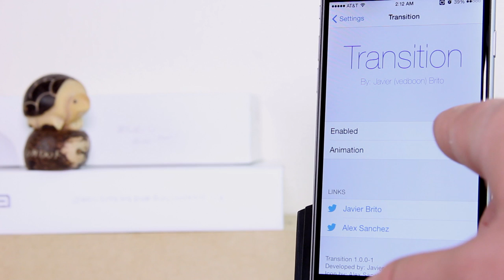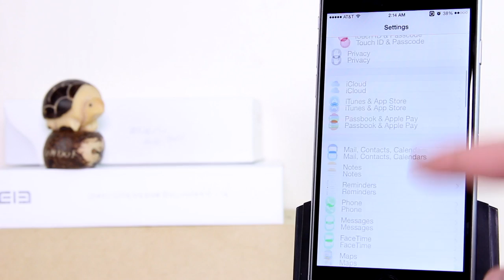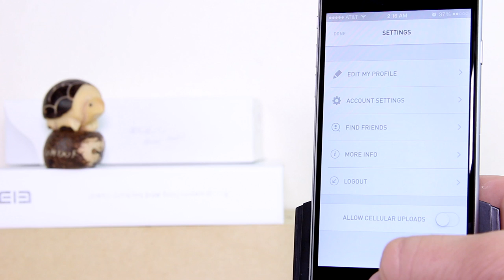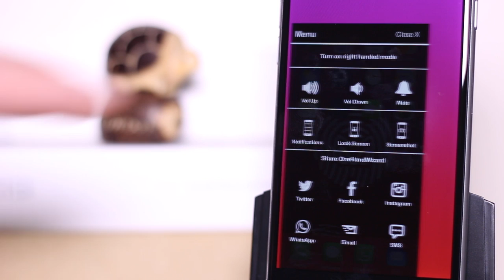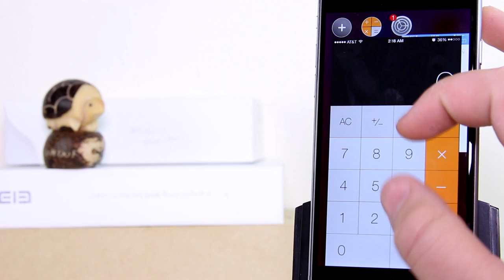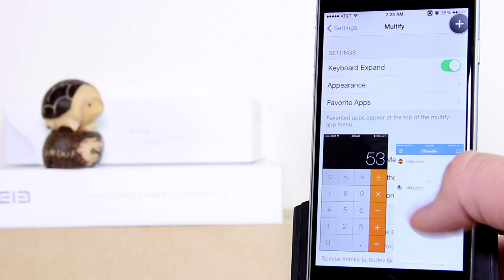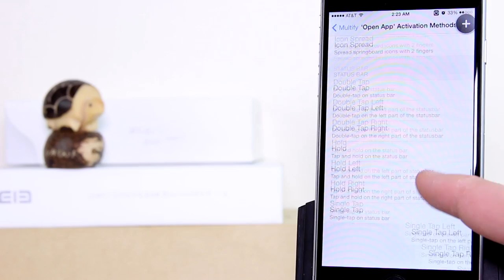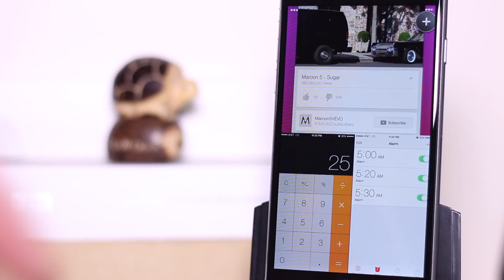MartesTweaks2 E18 Cask - OneHandWizard - Multify - Transition (ESPAÑOL)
Como todos los martes les traemos los mejores tweaks para revolucionar iOS y esta vez traemos unos tweaks diferentes para personalizar tu dispositivo.

VIDEOS SUGERIDOS EN LAS ANOTACIONES - VER si estas desde un movil.

- COMPARTIR INTERNET iOS 6.1 (Desde tu iPhone HOTSPOT!)

8PM hora COL, ajustar sus relojes!